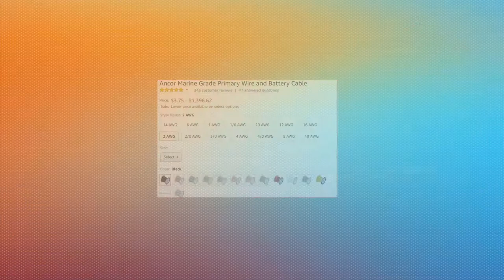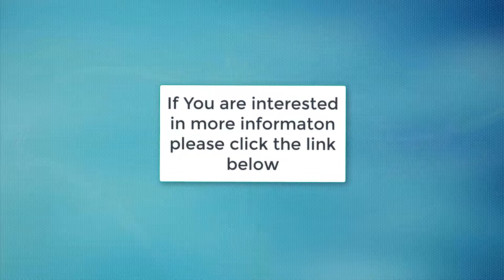Ancor Marine Grade Primary Wire and Battery Cable Product Review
Ancor Marine Grade Primary Wire and Battery Cable

Manufactured from individual copper strands and tinned to perform in the harshest

marine environments.
Ultra-flexible Type 3 stranding resists fatigue from vibration and provides added

corrosion protection.
Exceeds all UL 1426, US Coast Guard Charter boat (CFR title 46) and ABYC standards
They are constructed with premium vinyl insulation that is rated at 600 volts, 105 deg

C dry and 75 deg C wet, stays flexible even in extreme cold (-40 deg F/C) and resists

salt water, battery acid, oil, gasoline, heat, abrasion and ultra-violet radiation.
Wire Flexibility Explained
Wire flexibility is influenced by two major factors: wire strand size and jacket

hardness. Wire strand size has the largest impact on overall wire flexibility. As

individual wire strand size decreases, wire flexibility increases.

For boat cable, UL 1426 requires at least 19 individual strands for cables 16 AWG and

larger. Ancor wire uses type 3 stranding which consists of individual 30 AWG (0.010")

strands, regardless of the wire gauge. Ancor’s 16 AWG wire consists of 26 individual

strands, while the 4/0 AWG wire consists of 2,109 individual strands.

Jacket hardness is most commonly measured by durometer, with lower measurements

reflecting a more flexible material. Ancor wire measures 7 points lower than

competitive product (on a scale of 1-100), resulting in a more flexible product.

Ancor Marine Grade Wire and Cable
Manufactured from tinned copper stranding for maximum protection against corrosion and

electrolysis. Ultra flexible (Type 3) stranding resists fatigue due to vibration and

flexing.

Ancor’s proprietary premium vinyl insulation stays flexible even in extreme cold (-40°F

/ -40°C) and resists salt water, battery acid, oil, gasoline and ultra-violet

radiation. Exclusive insulation is rated at 600 volts, 221°F / 105°C dry and 167°F /

75°C wet, and is resistant to heat and abrasion.

The I Love Florida Fishing Show